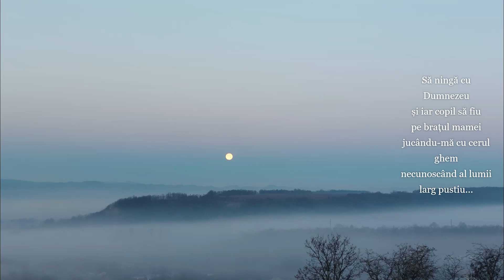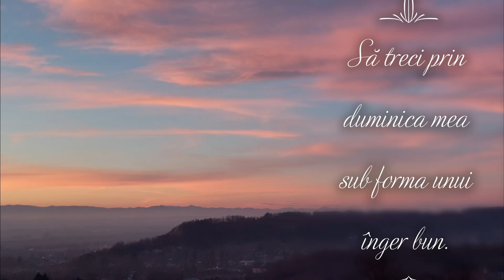Lumină în chip de rugăciune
" De când ne naștem, Dumnezeu scrie un poem despre noi."
Magdalena Dorina Suciu